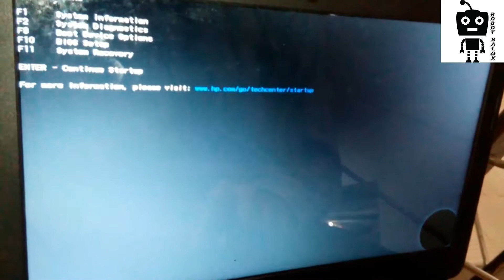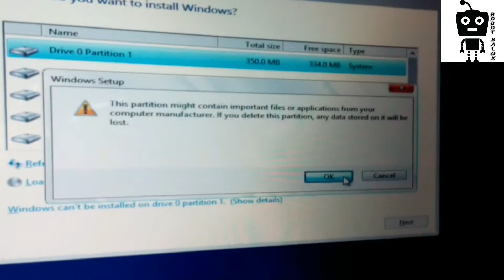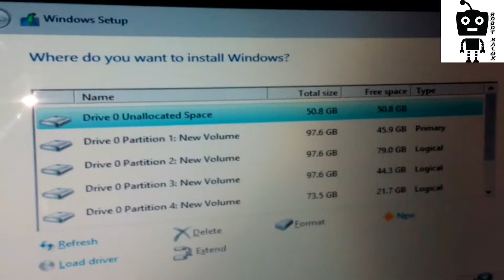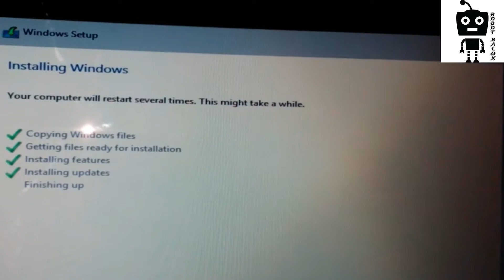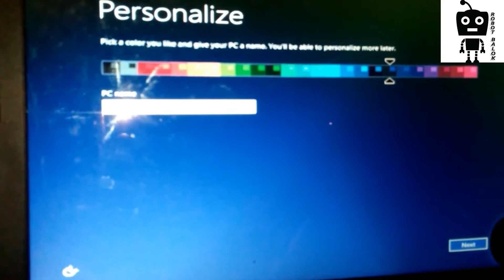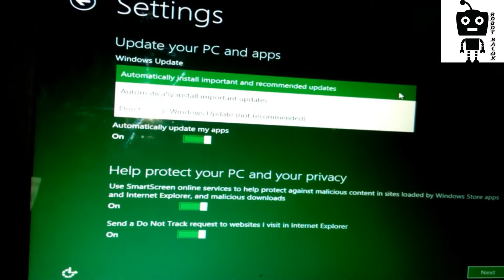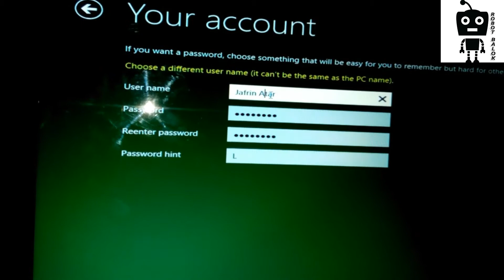How to install windows using pendrive | Robot Balok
Windows is traditionally installed via an installation CD or DVD, but this isn't possible on newer computers that don't have optical drives. Luckily, you can create an installation drive using any USB pen drive, as long as it has at least 4 GB of storage. You don't even need a Windows installation disc to make one. Once you create the drive, you can use it to install Windows on any PC.

Video: Jafrin Aktar